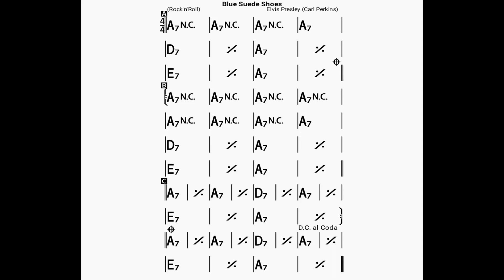My Little Suede Shoes/backing track/bpm100